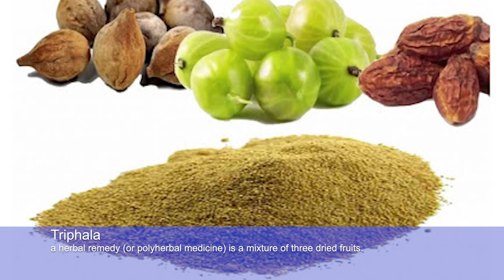Triphala powder for maintaining 3 major doshas- આ powder નહિ હોય તો બહુ નુકસાન થશે!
દોસ્તો પ્રત્યેક વીડીયોમાં ઉપયોગમાં લેવાતી માહિતી અમે ખૂબ જ સંશોધન કરીને મહેનત કરીને આપની સમક્ષ મૂકી રહ્યા છીએ. તો ખાસ આપ ચેનલમાં પ્રથમ વખત આવ્યા હોવ તો ચેનલને સબ્સ્ક્રાઈબ કરીને બેલ આઈકોન બટન દબાવવાનું ભૂલશો તો નહીં જ.
We as in part of the ancient culture largely believe in old techniques of body caring and maintaining a fit healthy life . In coming videos we will help you to make your life perfect which will be our various topics of our body with a spice Yoga + Aryuveda.

research From Aayurveda-yogik Scriptures - Kunjanm
Edit-visuals-Dop- Harsh limbachia